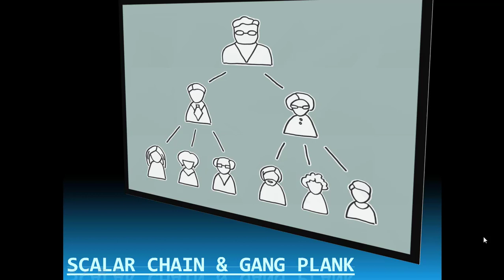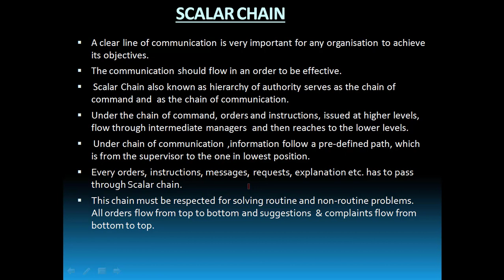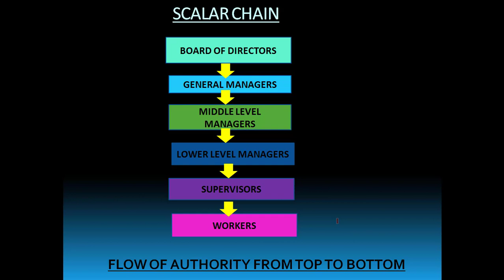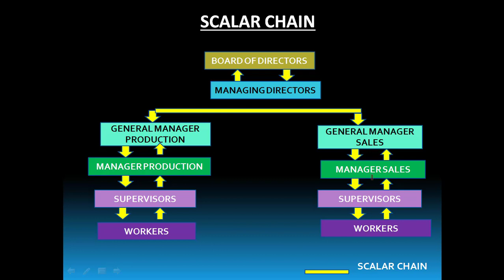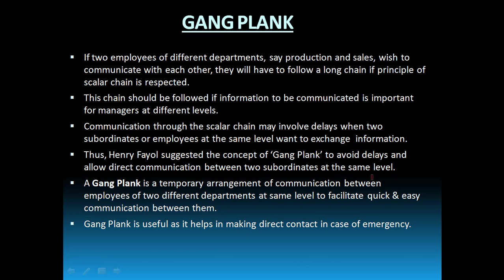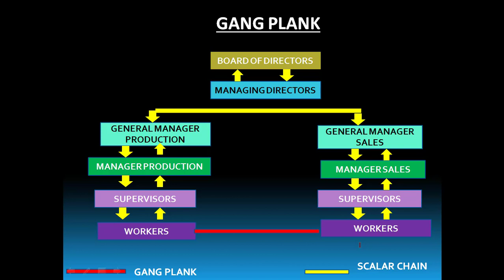CONCEPT OF SCALAR CHAIN AND GANG PLANK (HINDI)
-SCALAR CHAIN
-GANG PLANK
-CHAIN OF COMMAND
-CHAIN OF COMMUNICATION
-HIERARCHY OF AUTHORITY